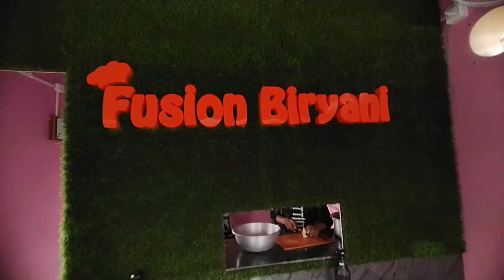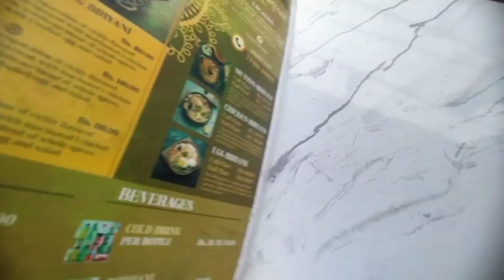200 gm চিকেন দিয়ে বিরিয়ানি তাও নাকি 140 টাকায় 😱 বিরিয়ানি জগতে Fusion এনে দেবে এই বিরিয়ানি😳biriyani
200 gm চিকেন দিয়ে বিরিয়ানি তাও নাকি 140 টাকায় 😱 বিরিয়ানি জগতে Fusion এনে দেবে এই বিরিয়ানি😳😱😱

Location :-

Price -

Watching the full video.

Camara + Audio - Akshay
Full Video Credit - Akshay
Editing + Review - Akshay
নিত্য নতুন খাবারের সন্ধান দেওয়ার জন্য আমাদের ফেসবুক পেইজে join হও এবং আমাদের নতুন খাবারের সন্ধান দাও।

foodtourwithakshay
200 gm chicken biriyani
best biriyani in burdwan
biriyani combo
food tour
burdwan food tour
chicken biriyani
chicken chap
biriyani lover
burdwan
fusion biriyani
treading
treading biriyani
burdwan best biriyani
cheapest biriyani in west bengal
fusion biriyani in burdwan
viral biriyani